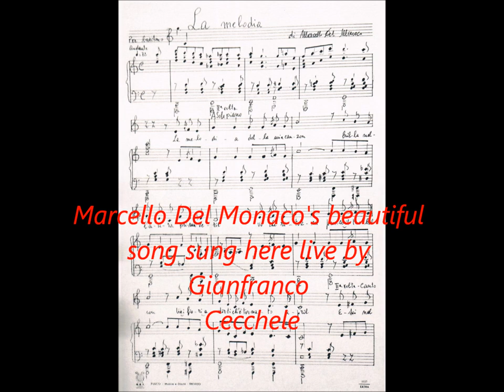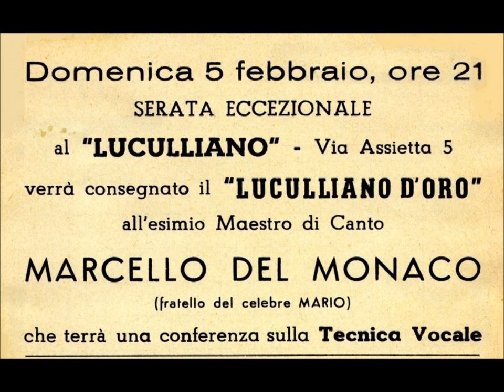MARCELLO DEL MONACO (1919-1984) A tribute illustrated with rare recordings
MARCELLO DEL MONACO, il maestro dei tenori.
A book has just been published on the maestro in Italy.
To illustrate our review we've uploaded rare recordings and photos of the maestro and his students.
RECORDINGS:
Gianfranco CECCHELE : Our tribute starts with a rare and unique live recording of Gianfranco Cecchele  singing LA MELODIA composed by his teacher Marcello. The recording is taken
from a local concert (early eighties) with a local banda and chorus, a bit  underrehearsed but full of passion and devotion. A catchy tune in an Italian song tradition now lost forever.

DONELLA DEL MONACO (at 3.38)sings a hauntingly beautiful Venetian canzone from the Renaissance "E mi me ne son 'ndao'

RITA LANTIERI (at 7.52) one of the very few female students of the maestro. Listen to her in L'altro notte', recorded by myself in a concert honoring Gigli's 100th birthday in Recanati

NICOLA MARTINUCCI (at 12.49)sings Vesti la giubba from the same concert.

ALDO BOTTION (at 17.06) sings "ho perduto la pace" from Leoncavallo's Gli zingari (Turin 1975)

MAURIZIO FRUSONI : sings exc. from Adriana and at 20.55 Wally (live May 5 , 1973 Amsterdam)

Rudi van den Bulck